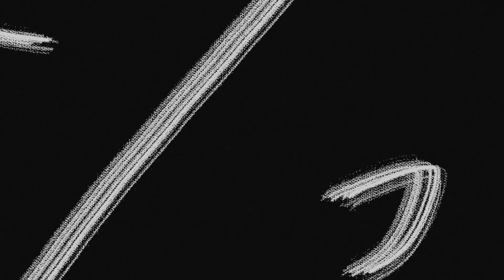*BEAT* Gin & Juice (Prod. By @TopDreATL) | Future x YG Type Beat